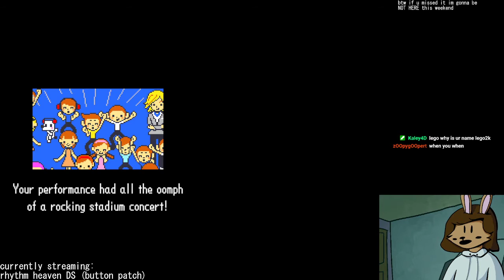rhythm heaven DS [part 2] - smudgebap stream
streamed 19th august 2021
uh mr white my friend "riley smudgebap" would like a, um, "word" about the uh, "business"

0:00 - stream start
10:24 - intro
11:37 - rhythm heaven
16:49 - "stream laggy"
36:19 - back to rhythm heaven
01:17:04 - lockstep